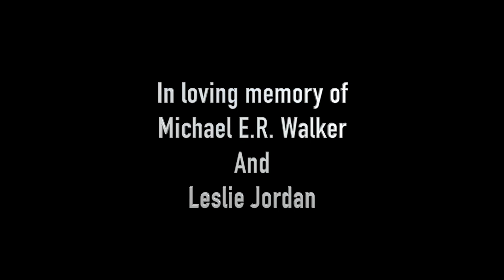GAYMOUS Podcast - Ep 104 - Q. Allan Brocka - Creator of Eating Out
In episode 4, Daniel, Chris and Rebekah reunite with the mind behind the Eating Out universe, writer/director of the Eating Out films, Q. Allan Brocka.